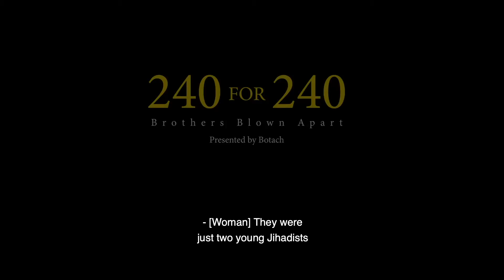240 for 240 - Combat Sports Network | VET Tv [teaser]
SEASON FINALE of Combat Sports Network just dropped on VET Tv! Watch the season in it’s entirety right now!

Episode 6 Synopsis: Nearly a decade after “the play” that sent shockwaves through the combat sports world, the 240 for 240 team sits down with retired Taliban stars Bahkar Salar and Hanel Hanafi in hopes of getting closure to one of the most bizarre friendly fires in history.